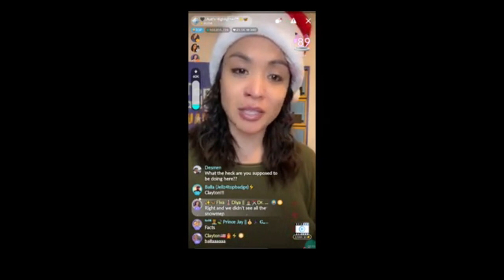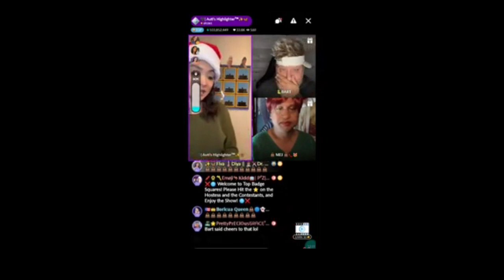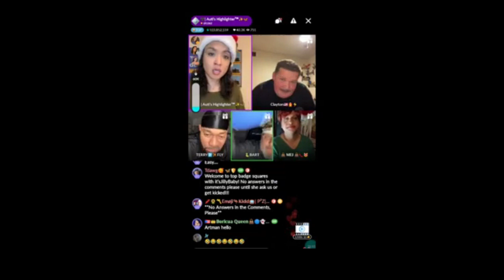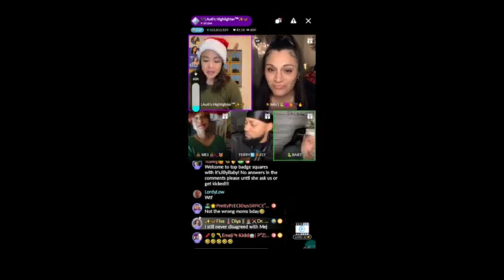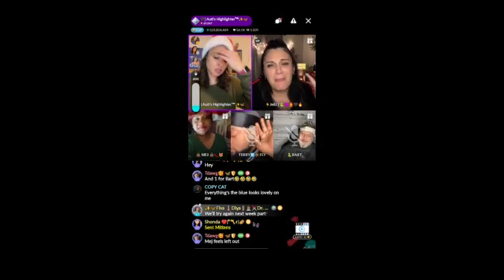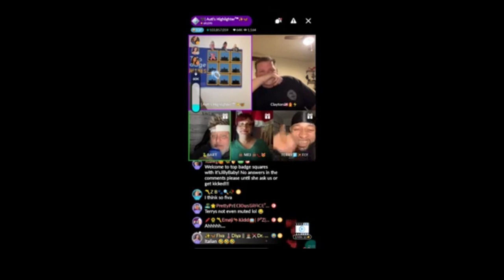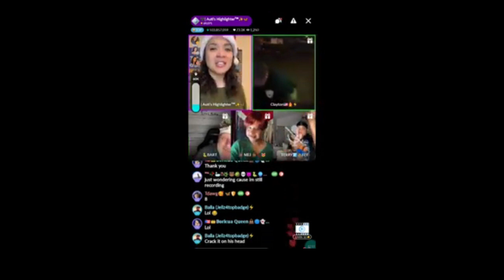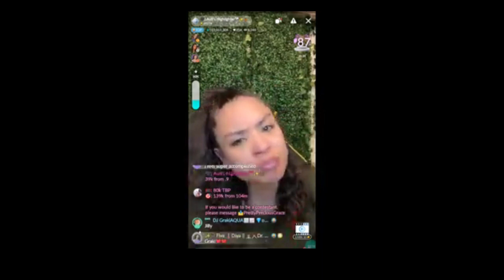12 22 2022 Topbadge Squares With Itsjillybaby